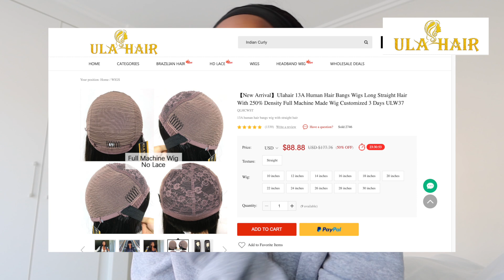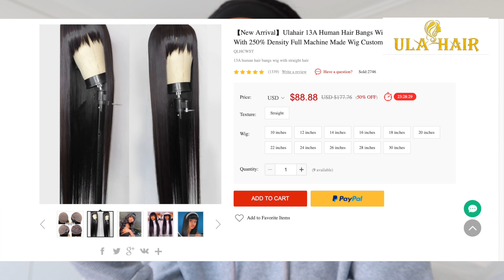A BANGS BOB MOMENT WITH NO LACE, NO GLUE | SO QUICK AND EASY | 12 INCH BANGS BOB WIG feat ULA HAIR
♡♡♡ OPEN ME ♡♡♡♡

♥Product information : No Glue No Lace Bang Wig Straight 12inch